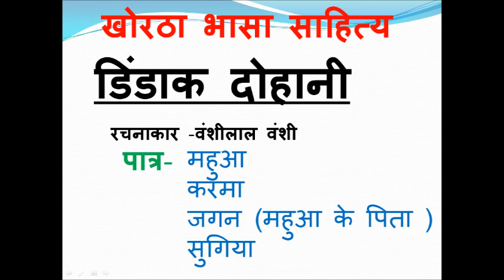KHORTHA BHASHA SAHITYA|| DIDANK DOANI||डिंडाक दोहानी